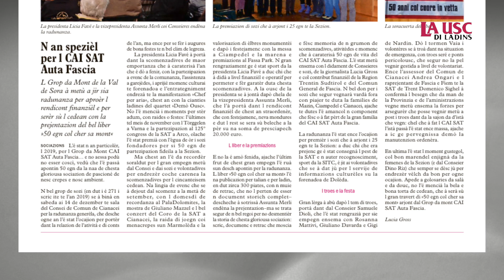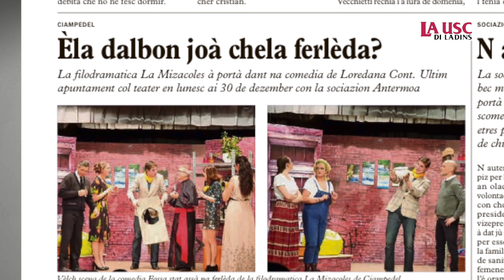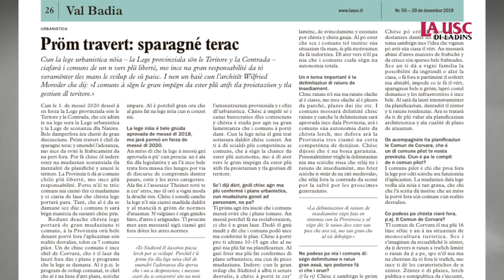LA USC DI LADINS - dai 20 ai 26 de dezember 2019